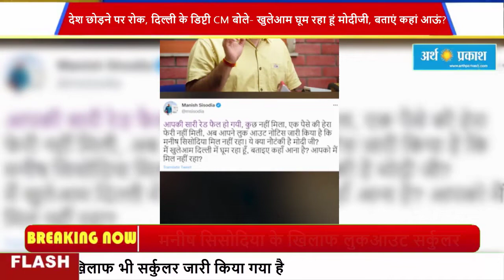मनीष सिसोदिया के खिलाफ लुकआउट सर्कुलर:देश छोड़ने पर रोक, दिल्ली के डिप्टी CM बोले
CBI ने रविवार को दिल्ली के डिप्टी सीएम मनीष सिसोदिया के खिलाफ लुकआउट सर्कुलर जारी किया है। रिपोर्ट्स के मुताबिक, सिसोदिया के अलावा 13 अन्य लोगों के खिलाफ भी सर्कुलर जारी किया गया है। इनके देश छोड़ने पर रोक लगा दी गई है। जल्द ही उनकी गिरफ्तारी भी की जा सकती है।

लुकआउट सर्कुलर जारी होने के बाद मनीष सिसोदिया ने ट्वीट किया। सिसोदिया ने लिखा- आपकी सारी रेड फैल हो गयी, कुछ नहीं मिला, एक पैसे की हेरा फेरी नहीं मिली, अब आपने लुकआउट सर्कुलर जारी किया है कि सिसोदिया मिल नहीं रहा। ये क्या नौटंकी है मोदी जी? मैं खुलेआम दिल्ली में घूम रहा हूं, बताइए कहां आना है? आपको मैं मिल नहीं रहा?
लुकआउट एक सर्कुलर है जो जांच अधिकारियों की ओर से जारी की जाती है। सर्कुलर यह सुनिश्चित करने के लिए जारी किया जाता है कि आपराधिक मामले में नामित व्यक्ति देश से भाग न जाए। हाल ही में कोलकाता पुलिस ने पूर्व भाजपा नेता नुपूर शर्मा के खिलाफ लुकआउट सर्कुलर जारी किया था।